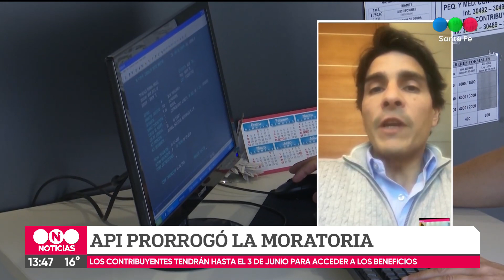Hasta el 3 de junio hay plazo para adherir a la moratoria provincial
Api recordó que se trata del último plazo dispuesto para quienes quieran acogerse a los beneficios para la cancelación de deudas.